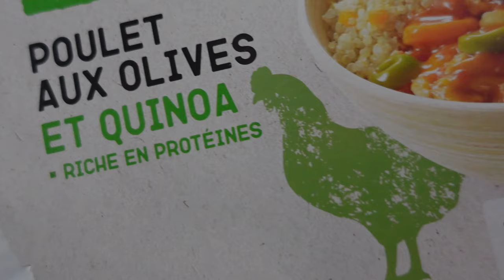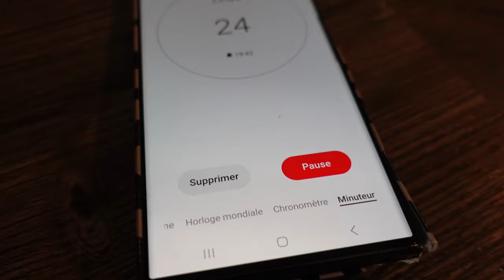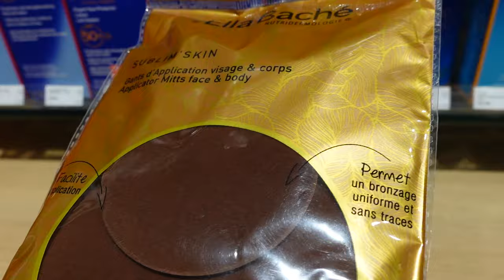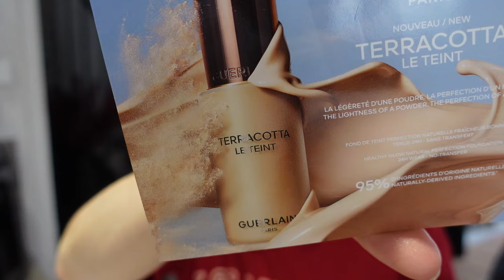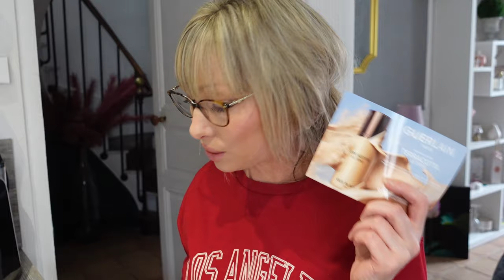Mes nouveaux CHEVEUX !